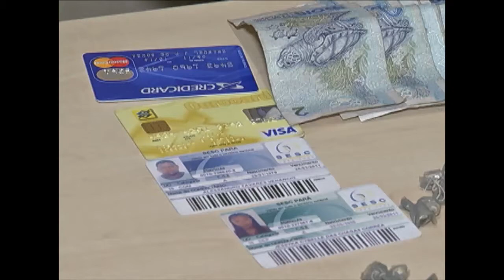CASAL PRESO DROGAS